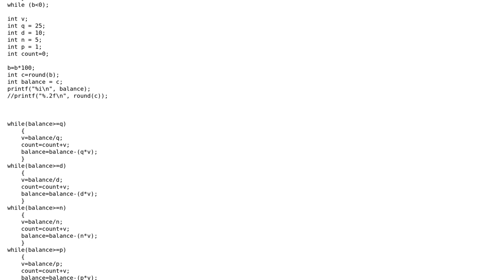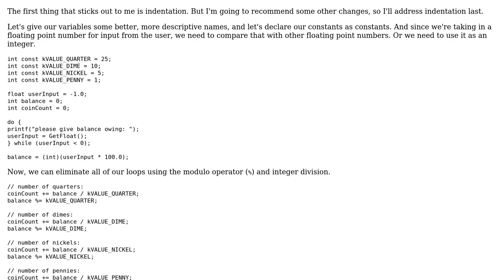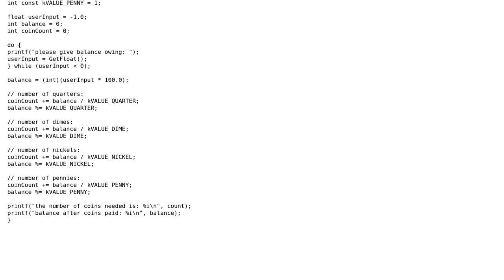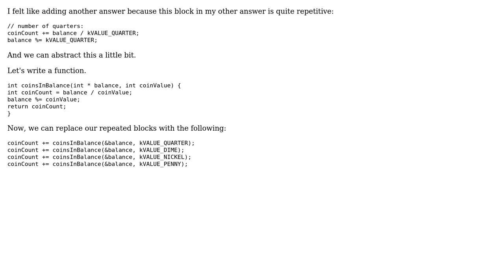Code Review: Harvard CS50 Problem Set 1: greedy change-making algorithm (2 Solutions!!)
Code Review: Harvard CS50 Problem Set 1: greedy change-making algorithm

With thanks & praise to God, and with thanks to the many people who have made this project possible! | Content (except music & images) licensed under CC BY-SA | Music | Images & others | With thanks to user user2763557 user nhgrif user 200_success and the Stack Exchange Network Trademarks are property of their respective owners. You are responsible for your own actions.